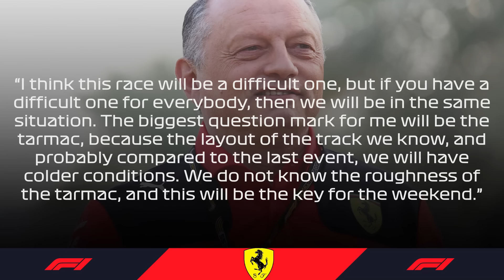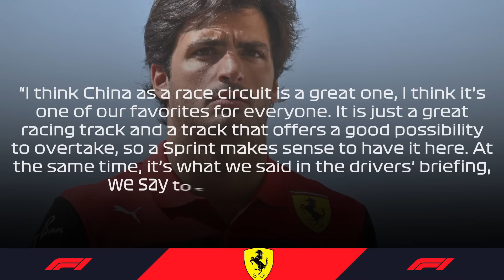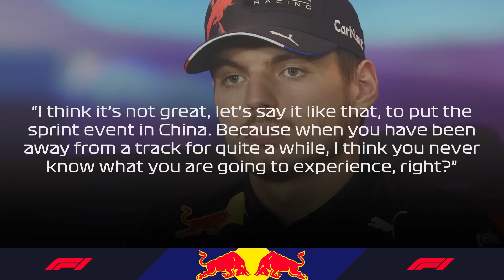Ferrari's HUGE SURPRISE For Chinese GP!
▶︎▶︎ Ferrari’s 2024 season has seen quite a steady uprise, and after the latest discoveries in Australia and Suzuka, the team is now confident they can fight Red Bull for race wins more frequently in 2024, starting as early as in China. Although they are yet to introduce the long-awaited upgrade package in Imola, the Maranello team has found quite a solid foundation in terms of setting up the car in a proper operating window for perfect tyre management, and Red Bull have also expressed their fears that these gains do have the potential to close up the field even more in China. But with the advantage still way in favor of Red Bull, could Ferrari actually do something to close up the gap, and if so, what is their primary source of finding this long-wanted pace for race wins?